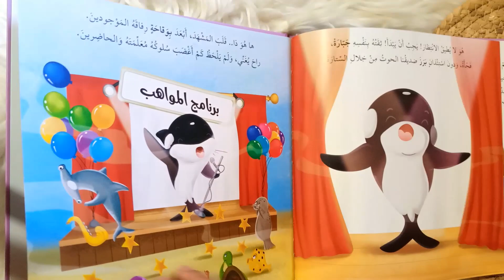حين لا يصبر الحوت - سلسلة أنا ومشاعري - شركة دار مكتبة المعارف / التربويون - تأليف جيما كاري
الحوتُ عَجولٌ لِلغايَةِ، وَلا يُطيقُ الانْتِظارَ أَبَدًا. لا يَنْجَحُ في أَدائِهِ بِسَبَبِ تَسَرُّعِهِ وَعَدَمِ صَبْرِهِ، لكِنَّهُ سَيَكْتَشِفُ لاحِقًا أَنَّ الصَّبْرَ مِفْتاحُ الفَرَجِ.